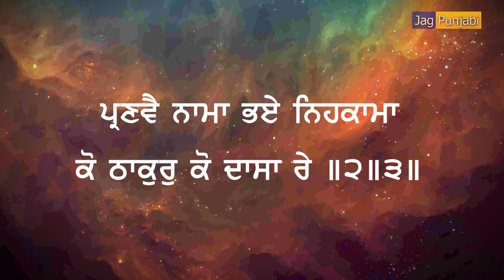Sabhai Ghatt Ram Bolai | ਸਭੈ ਘਟ ਰਾਮੁ ਬੋਲੈ | Shabad Vichar | Jag Punjabi TV | Satvinder Singh